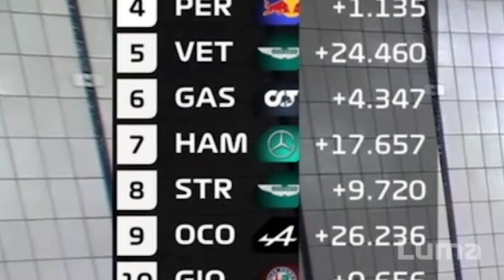F1 2022 Intro but it's the Secret Extended Version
Start your race week / rawe ceek right here!
But here comes Sebastian Vettel ! ( and the best team radios 👀 )
The new f1 2022 meme intro or f1 2022 intro meme whatever you prefer - NOW AS A EXTENDED VERSION . Mainly the best new memes for the best meme intro . Includes some of the best f1 radio messages of all current F1 drivers aswell as a few f1 memes :)

This one, also includes a few Team Principals aka F1 Bosses

New and old Gems included like:
Beep Beep Beep - Mick Schumacher
1 million jelly beans - Sebastian Vettel
Daniel Avocado - Daniel Ricciardo
Suck my balls honey - Kevin Magnussen
They race me so hard - Alexander Albon
All the time you have to leave a space - Fernando Alonso
gp2 engine - Fernando Alonso
fernando is faster than you

These People helped by suggesting things!
(If I forgot you, just remind me)

Yosheeeey - Checo is a legend
Bilbo Swaggins - Bald Vettel

Did you miss a meme? Feel free to tell me!

Bottas Greenscreen by " Engii | Excrement Racing™ "

F1 2021 MEME INTRO , If F1 2021 Intro Was A Meme [EARRAPE] , F1 2020 intro meme , F1 Intro 2019 /w the twist. , New 2021 Season, New Opening Titles! , F1 2021 Pre-Season Memes , ALL THE F1 INTROS 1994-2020 , New 2022 F1 Opening Titles! , F1 2021 Abu Dhabi Special Intro (History awaits) , Sky Sports F1's NEW 2022 Title Sequence! , F1 Intro - Grand Prix 2022 Bahrain - First New Starting Grid , Race Highlights | 2022 Bahrain Grand Prix , Formula 1 Theme Live in Concert by Brian Tyler , f1 2022 intro , f1 2022 intro meme , f1 intro 2022 , f1 intro meme , f1 2022 meme intro , F1 2021 Abu Dhabi Special Intro (History awaits) , F1 2019 Intro Memes , New 2022 F1 Opening Titles, but fixed (kind of) , THE BETTER F1 2021 INTRO , The 2022 F1 Intro but it’s better